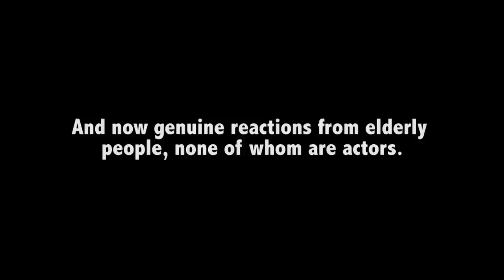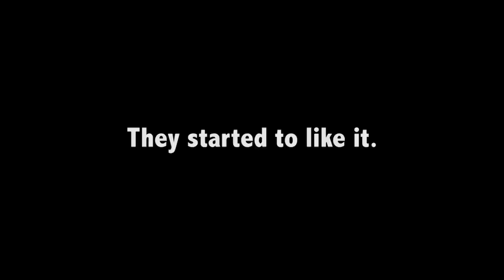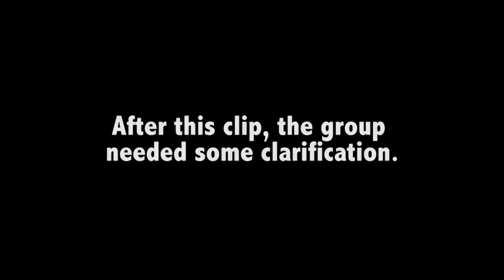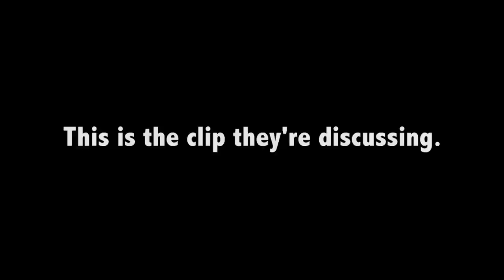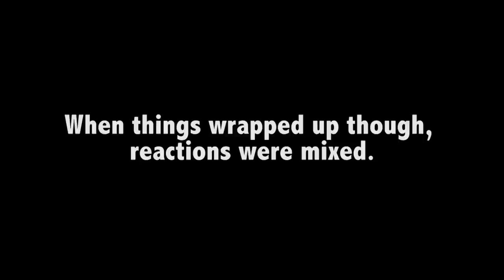OLD PEOPLE MOVIE PRANK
GET SMOSH: THE MOVIE NOW!

Ian and Anthony get turned into old men to go undercover and play a prank on a group of elderly people as they review Smosh: The Movie.

Cast:
Anthony Padilla
Ian Hecox
Joe Bereta

Written by: Anthony Padilla, Ian Hecox, Ryan Finnerty
Produced by: Anthony Padilla, Ian Hecox, Ryan Finnerty, CJ Schmidt, sunny Peabody, Phil Rogers& Ryan Todd
Creative Director: Joe Bereta
Director of Photography: John Hale
Camera Operator: Patrick Flaherty
Robo Cam 1: Donny Anderson
Robo Cam 2: Jaime Mejia
Office Production Coordinator: Brendan Kennedy
Production Coordinator: Lacy Timmerman
Edited by: Michael Barryte
Assistant Editor: Katie Reed
Post Supervision by: Ryan Finnerty
Coordinating Producer: Mayra Diaz
Sound: David Griesinger
Grips: Patrick Egan & Lee Eisenhower
Key SFX Make Up: Angie Johnson
Hair Stylist/Assistant Make Up: Georgette Sweet
Additional Make Up: Sabrina Wilson
PA: Steve Smyka
DIT/Media Mgmt: Doug Yablun
BTS: Phil Mohr
Color: Mike Burton